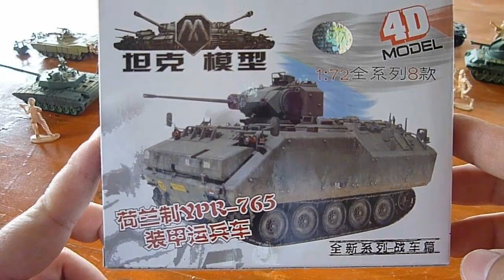Toy army tank The YPR-765 is a tracked armoured vehicle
The YPR-765 is a tracked armoured vehicle, At the infantry for troop transport and at the cavalry for reconnaissance.